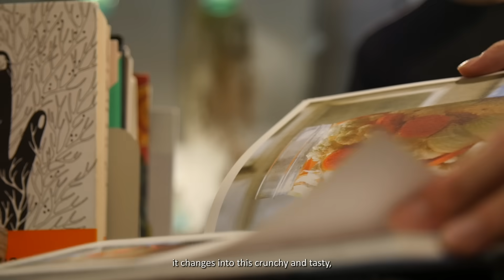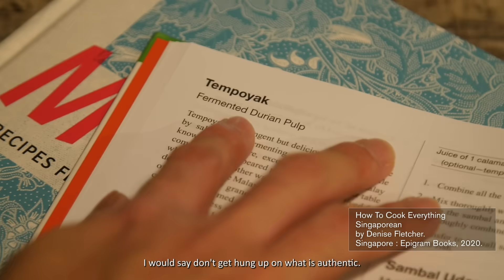Cultured Flavours and Fermentation - How Professionals Approach Fermentation In Their Kitchens?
Hear from food scientist, DJ Tan and Chef-Owner of Morsels, Petrina Loh on their applications of food fermentation techniques.

For more information on Read!